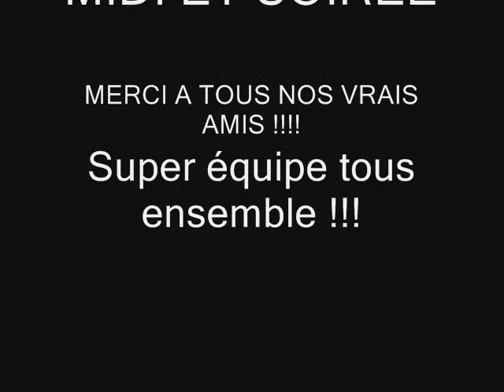08 05 2011